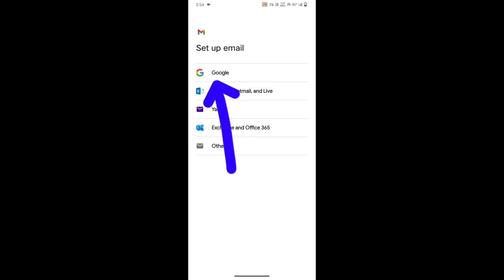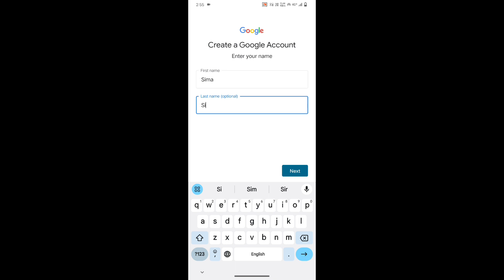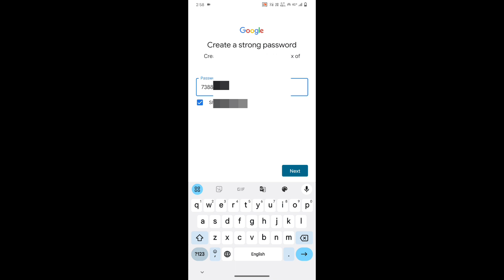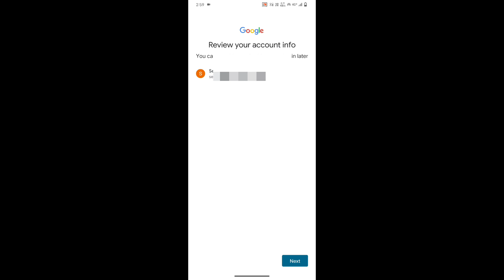Email I'd kaise banaye, new phone me email ID kaise banaye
aaj ke is video mein aap log ko bataya hun ki aap log email id aap  kaise banaa sakte hain agar aap log ko video pasand aaye to mere YouTube channel ko subscribe jarur kijiyega

kisibhimobilekaplaystorekiidkaise banaye
google play store ki id kaise banaye
kisi bhi mobile ka play store ki id kaise banaye
play store me id kaise banaye
how to make play store account
how to create gmail account
play store par id kaise banate hai
how to create play store id
google account
gmail i'd kaise banaye

Owner.